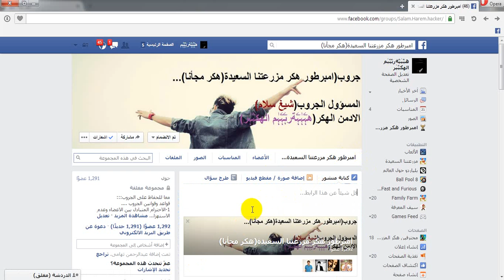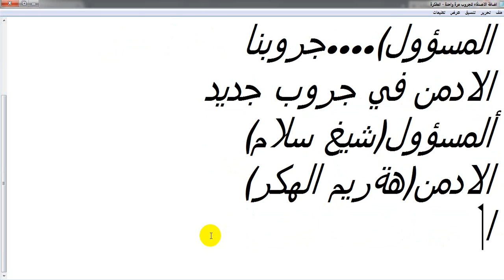اعلان الكروب الجديد.امبرطور هكر مزرعتنا السعيدة(هكر مجأنا)